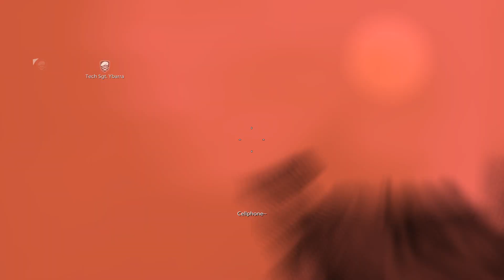Medal of Honor 2010 : Mission 5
Game : Medal of Honor 2010
Mission 5 :
Single Player
Dificult Meduim